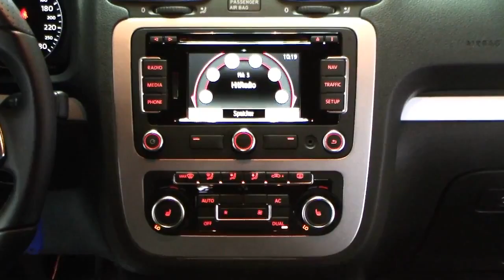Volkswagen Scirocco 2 0 TDI Sport Xenon Autohaus Czychy